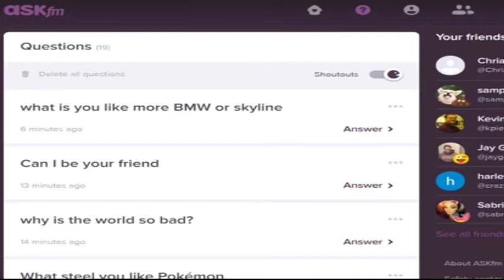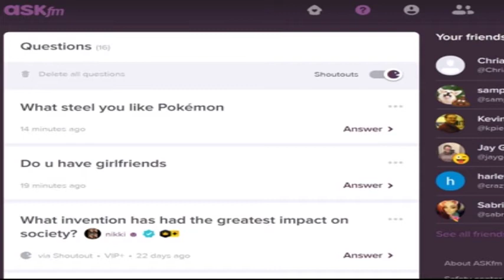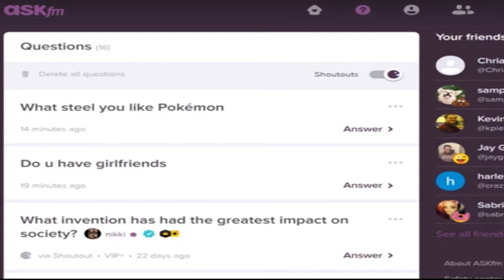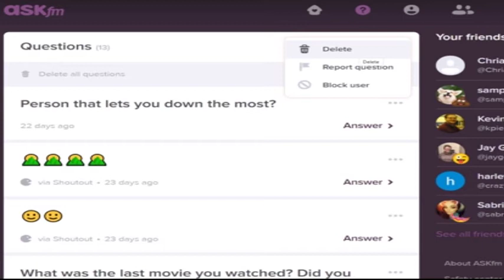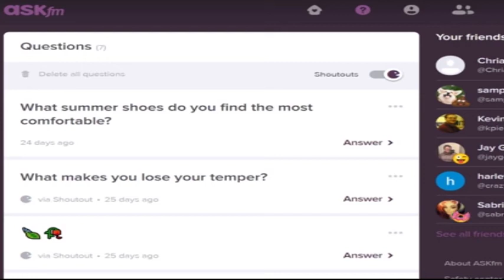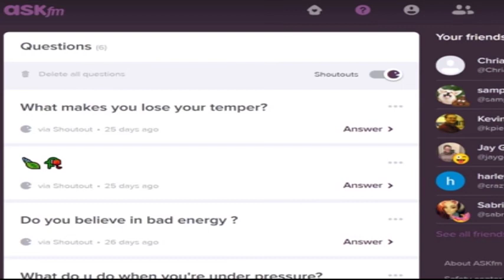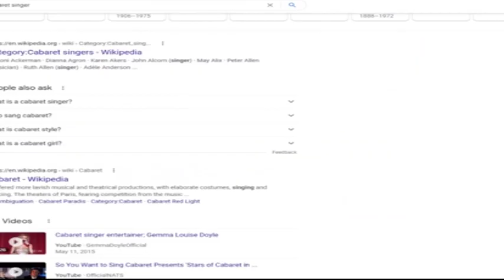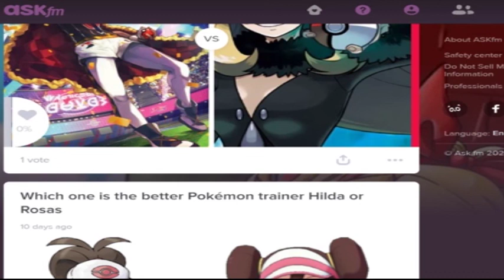Ask TJ360 Part 25